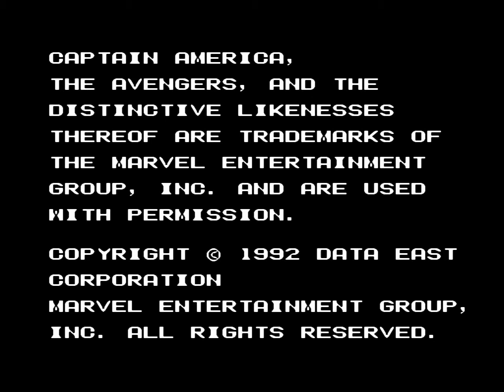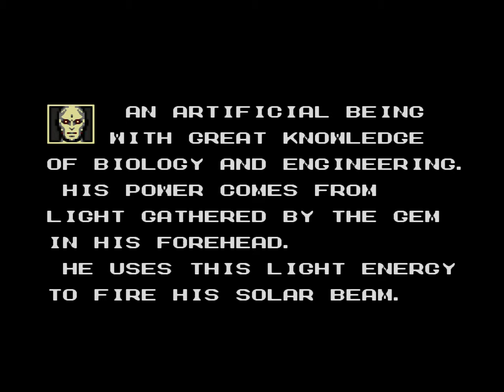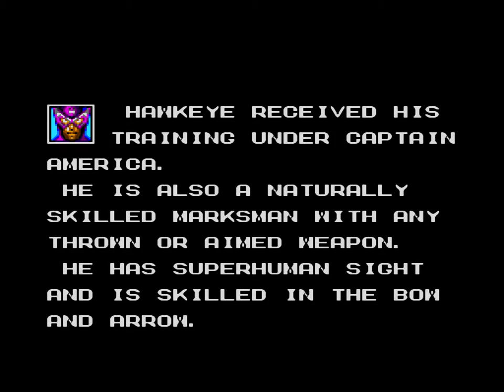Captain America and the Avengers - Sega Genesis (Title Screen And Demo)